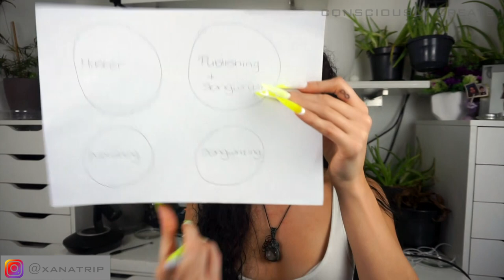full breakdown of music royalties, copyrights & contracts for artists, songwriters, producers etc